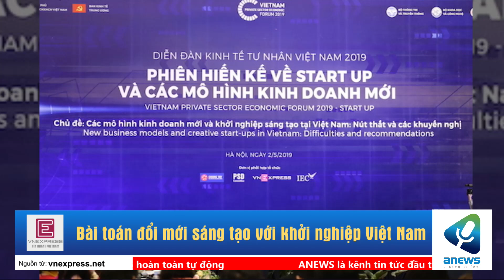Bài toán đổi mới sáng tạo với khởi nghiệp Việt Nam